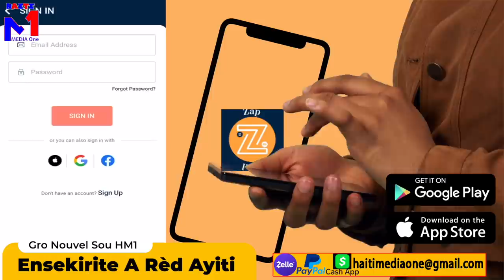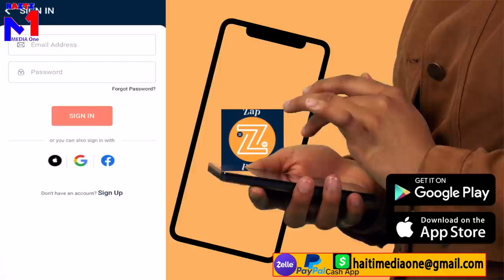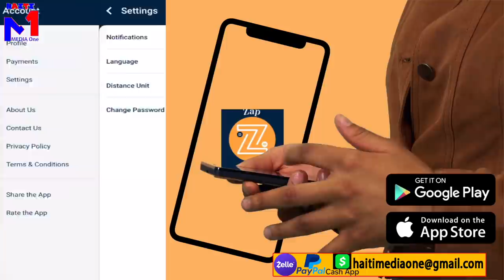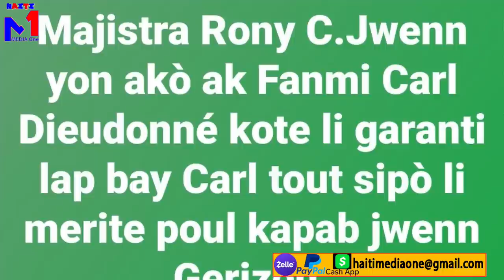Bandi Kidnape 2Moun Yo Tire Yo Malgre Yo Fin pran Lajan, Gro Nouvèl Sou Jounalis Carl Dieudoné Bèf